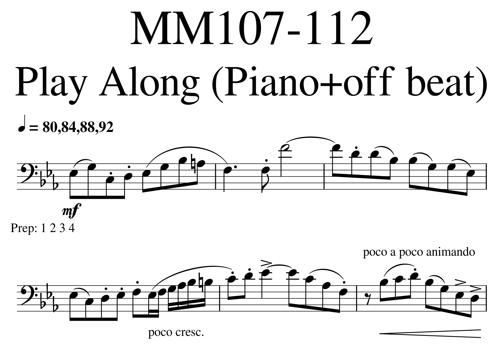001 Horovitz MM107 112 Play Along 80,84,88,92 Piano X4